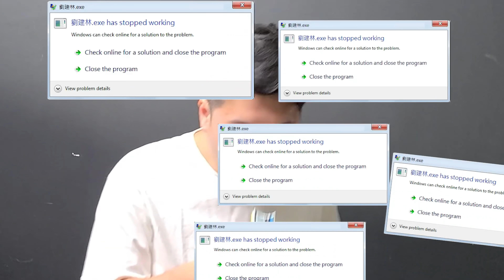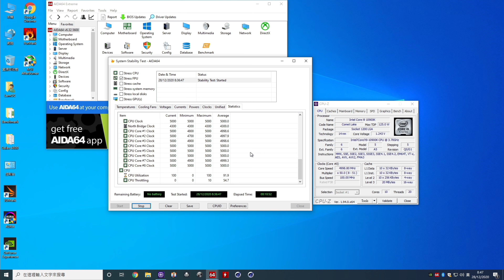【林仔開箱】比預期大失望 Scythe 雙塔式 風魔 Fuma 2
人氣鐮刀牌風魔 Fuma 2
好耐之前已經見好多人出LIST出依隻
平時我自己一係求其落隻212
一係買到靚一靚
中間價位嘅散熱器反而無試過
但可能玩得太多高階散熱器
拎隻風魔落去10900K@5GHz OC MODE Package Power 244W嘅情況之下壓唔住
查返FUMA 2大約都係食TDP 150W左右(官方無講)
所以拎來食AMD R5/R7/R9 3900X
或者係INTEL i5/i7等等都係夠玩
係我先會拎粒10900K來對.

一按即 PayMe！